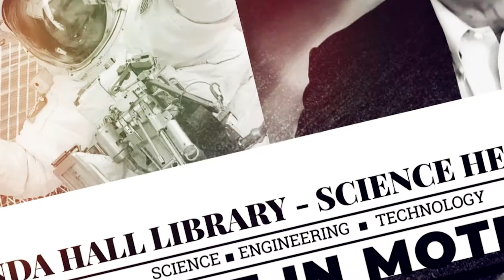The Effects of Radiation at Chernobyl: A Science Headliners Interview with Dr. Timothy Mousseau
Dr. Timothy Mousseau, Professor of Biological Sciences at the University of South Carolina, discusses his research on the effects of ionizing radiation on the flora and fauna of Chernobyl, Ukraine.